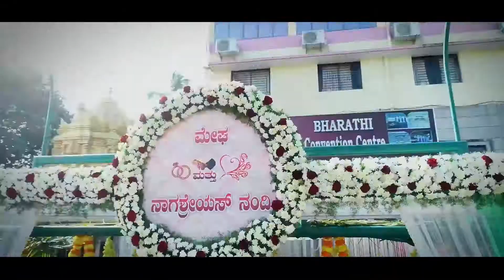Nag Shreyas Nandi + Megha | ENGAGEMENT TEASER | ANURAG MOMENTS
A beautiful family gathering ans celebration of Ring ceremony of Nag Shreyas Nandi and Megha. View this beautiful story stitched by Anurag Moments